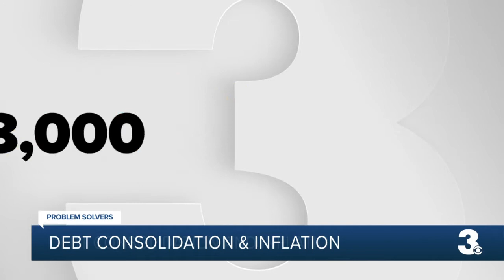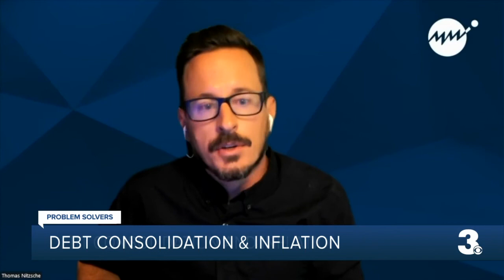Debt consolidation and inflation